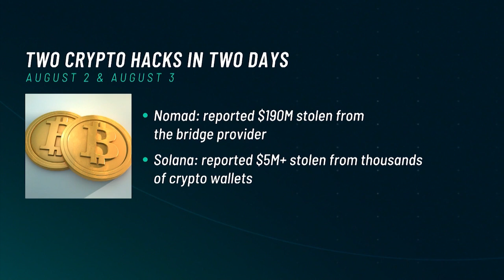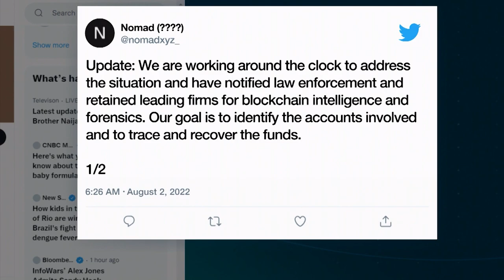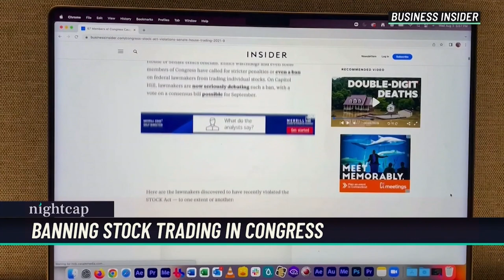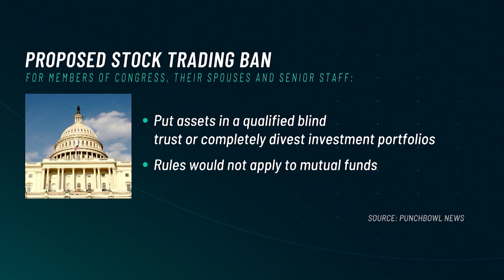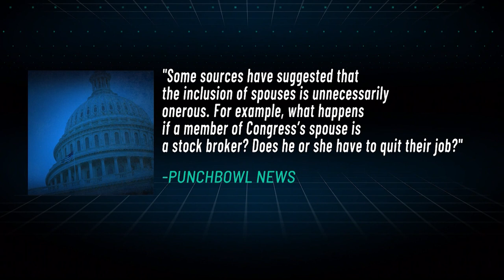Crypto hack attacks, banning stock trading in Congress, and J.Crew cool again? Welcome to 'Nightcap'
Software engineer Molly White talks to NightCap’s Jon Sarlin about the recent high-profile crypto hacks. Plus, Project on Government Oversight’s Liz Hempowicz argues it’s crucial to ban members of Congress from trading stocks. And is J. Crew back?! The hosts of the "Throwing Fits" podcast weigh in on the khaki comeback.